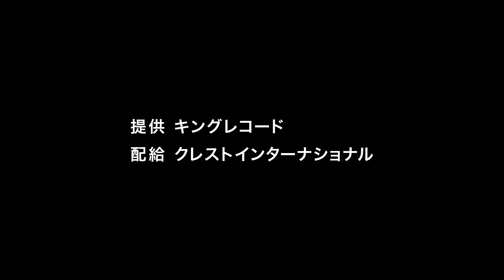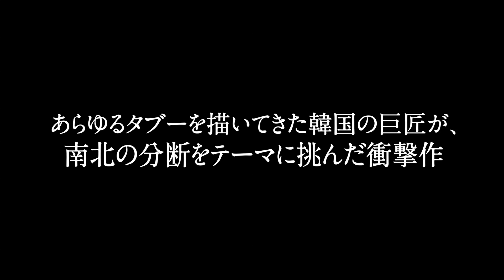世界三大映画祭を制した韓国の巨匠キム・ギドク監督最新作『The NET 網に囚われた男』予告編。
ある事故により国境を越えた漁師の男に降りかかる理不尽な運命を通して、世界三大映画祭を制し頂点を極めたキム・ギドク監督が現代社会へ突きつけた社会派ヒューマンドラマ。『The NET 網に囚われた男』予告編。

‹ストーリー›
北朝鮮の漁師ナム・チョルは、いつものように自分の舟で漁にでるが、網がエンジンに絡まり韓国側に流されてしまう。一日も早く妻子の元に戻ることだけが望みの彼は、韓国警察からの過酷な拷問と亡命の強要に耐えるのだったが・・・。

製作・監督・脚本・撮影：キム・ギドク
出演：リュ・スンボム、イ・ウォングン、キム・ヨンミン、チェ・グィファ、ソン・ミンソク
配給：クレストインターナショナル
2017年1月7日（土）よりシネマカリテほかにて全国順次ロードショー!